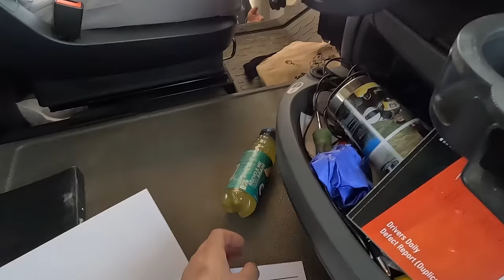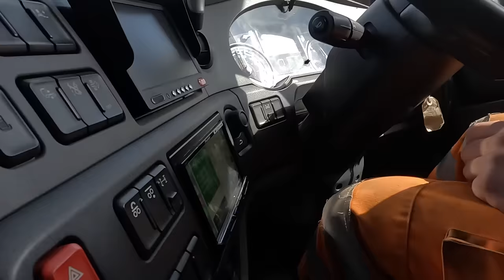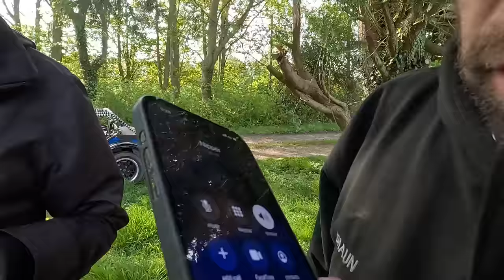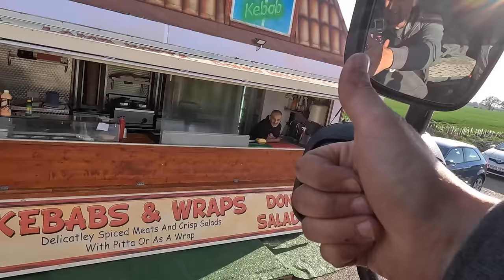My FIRST TIME Driving A Left Hand Drive Truck | *DISASTER*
Trucker Tim
WISBECH
PE14 4FQ